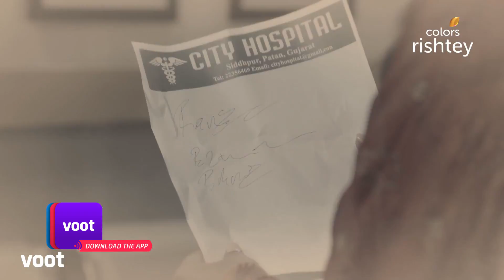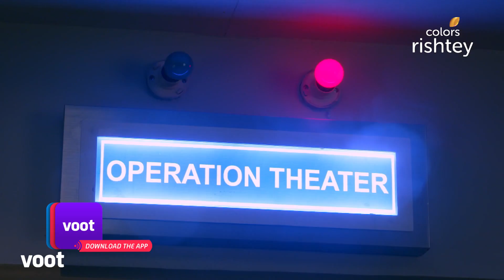Shubharambh | शुभारंभ | Ep. 153 | Time Running Out Fast For Rani | रानी के लिए बीत रहा है समय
Rani feels apprehensive about Mihir treating Raja, as he might try to get back at her for mistreating him. So, she decides to find another doctor. But Mihir takes control of the situation and asks Rani to get medicines for Raja before time runs out. Will Rani manage to get the medicines before it is too late?

A confident and talented Rani wants to earn big for her family. But, her way to success is filled with roadblocks. On the other hand, Raja, born with a silver spoon in his mouth has everyone one needs, except an inkling of self-confidence. An unfortunate turn of events leads Raja to live with his aunty and uncle, who take advantage of his selfless love and innocence. As fate has it, the two opposites end up together, but will their union bring about the best in them? Can they make their lives a success and prove everyone else wrong? Watch their story unfold in Shubharambh.